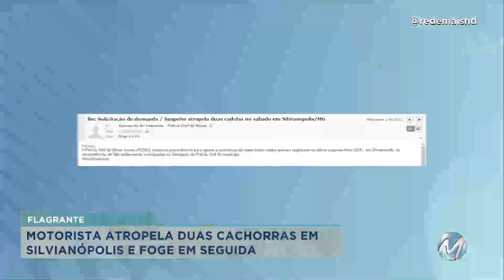Cachorras são atropeladas por carro em Silvianópolis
Câmeras de segurança registraram o momento em que os animais foram atingidos pelo veículo.